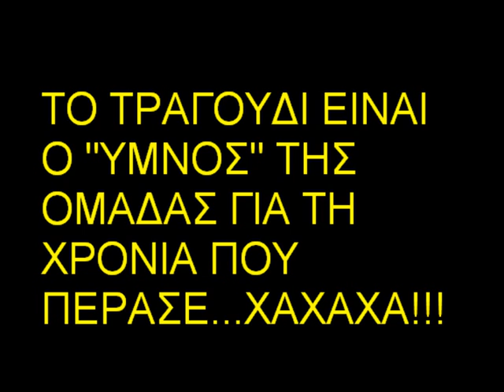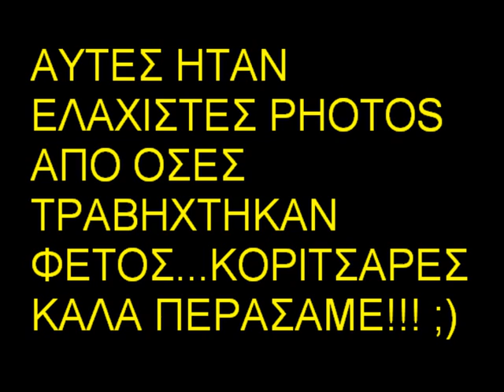A.Ο. Δάφνης 2008-2009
ena slideshow me merikes fwtografies ths xronias pou perase...me thn omada mou fusika!!